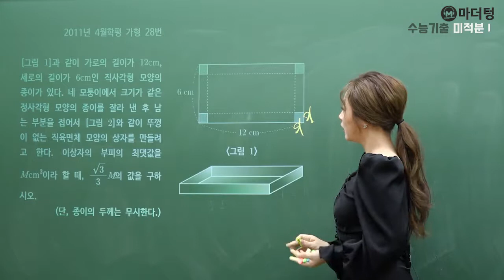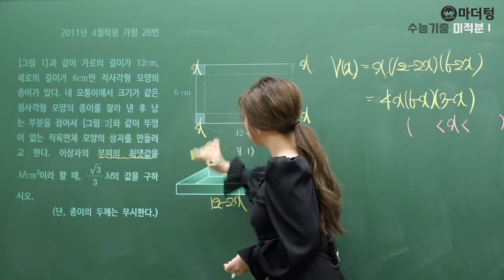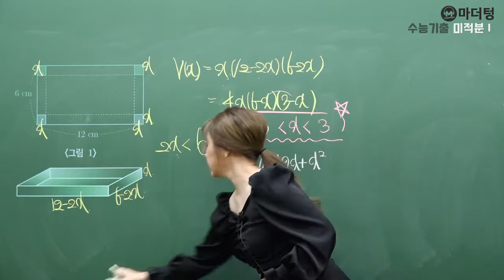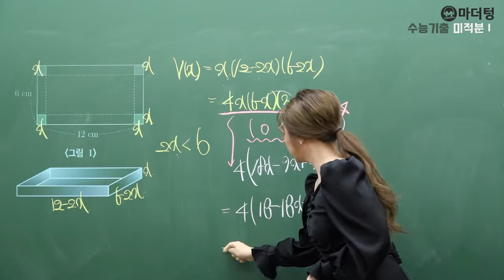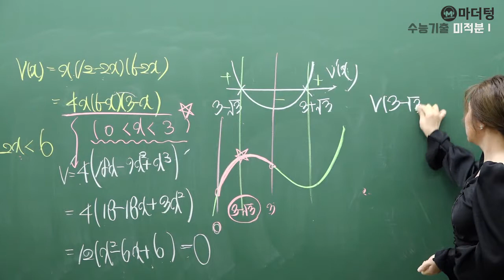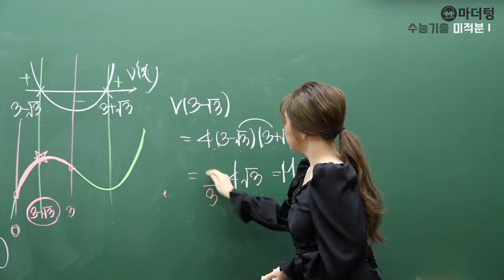[마더텅] [수학2] 2011년 4월학평 가형 28번 (풀이 : 최희남 선생님)